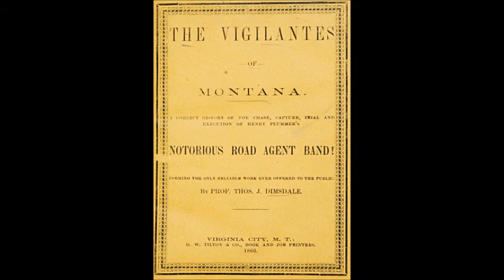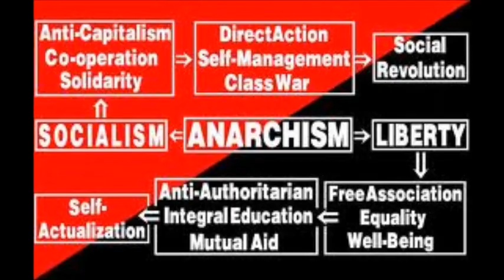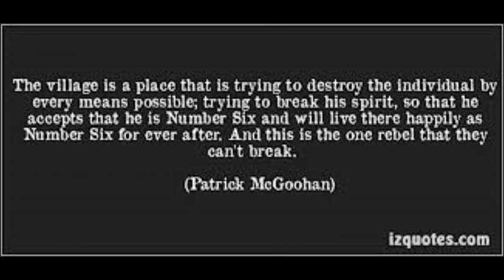The Outlawed - Folsom Prison Blues